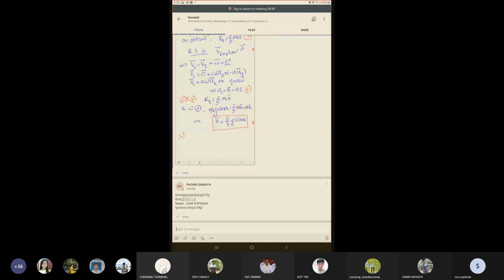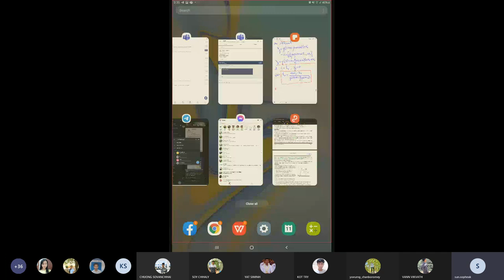TD3 ex3 MCN (2021-2022) part 2